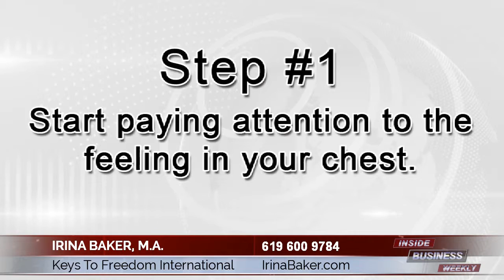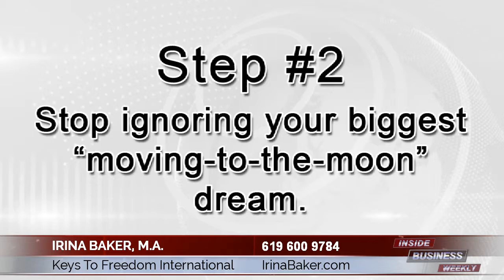Irina Baker, M.A. Of Keys To Freedom International: Tremendous Instructions On How To Get A Tru...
Irina Baker, M.A. Of Keys To Freedom International QUEEN CREEK Arizona 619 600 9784: Covers the issue and gives Exceptional Pointers On How To Attain A High-quality Service In QUEEN CREEK Arizona

For extra information on this topic can contact Irina Baker, M.A. at:

Keys To Freedom International
22424 S ELLSWORTH LOOP RD
QUEEN CREEK Arizona 85142